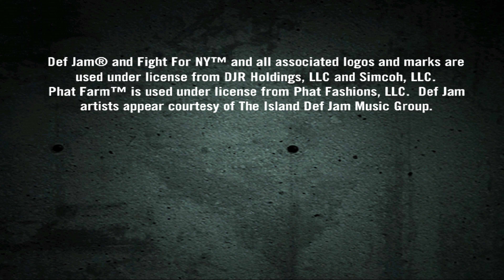Def Jam: Fight for NY - ( PCSX2 Nightly Emulator ) + HD Texture Pack + Configuration | 4K 60FPS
pcsx2,
pcsx2 games,
pcsx2 4k 60fps settings,
pcsx2 bios,

i9 13900k,
core i9-13900k,
i9-13900k,
intel i9-13900k,